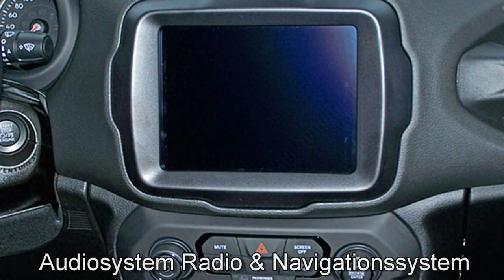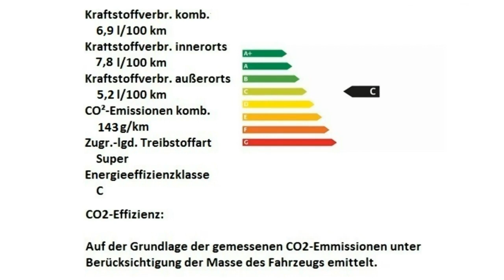Jeep Renegade MY19 Limited grau Motor Village Berlin jetzt Stell.